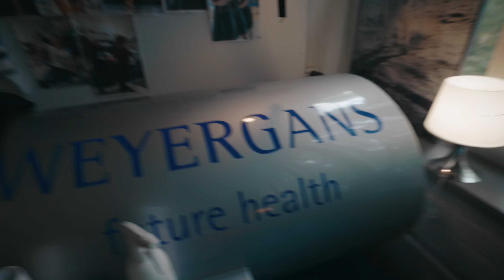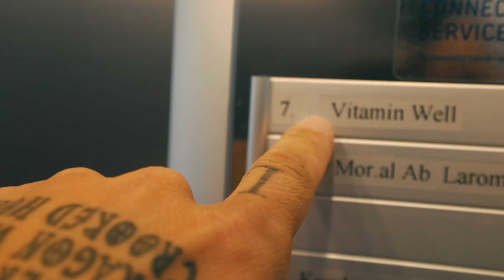ONE WEEK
Kisaviikolla kaikenlaista jutskaa tartutin kameralle.

► GAZOZ -10% kaikesta koodilla pakkotoisto
► IG: pakkismike / mikesirenphoto / pakkotoisto_com

GEAR
STREAM & PODCAST
Canon C100mk2 - Canon L 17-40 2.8
Zoom H8
Rode Procaster

VIDEOS
Canon R6 - Samyang 85/1.8 - Canon RF 15-35/2.8 - Canon RF 35/1.8 STM Macro
Weebil S Gimball
NTG video mic

STILL FLASHES
Profoto B1X - Profoto A1